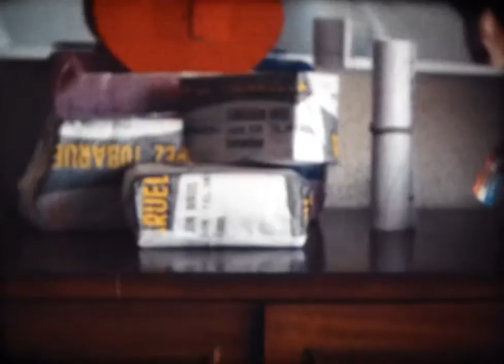Torremolinos 8-29 april 1978